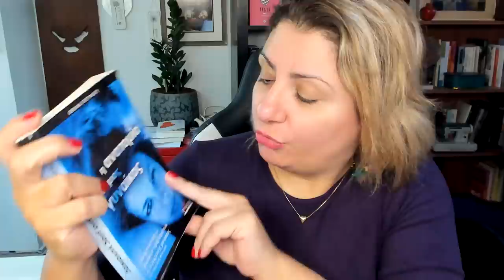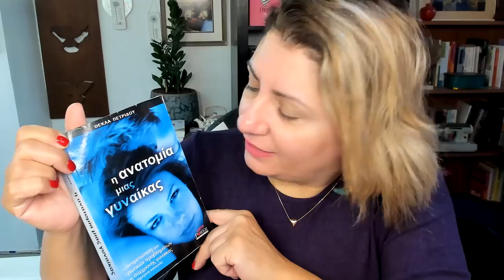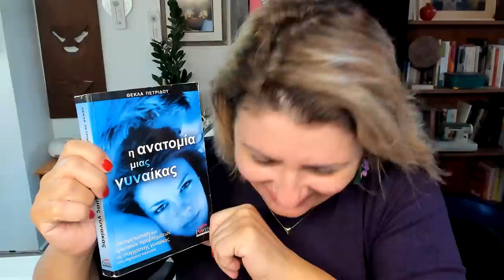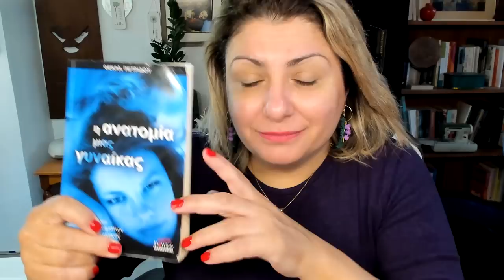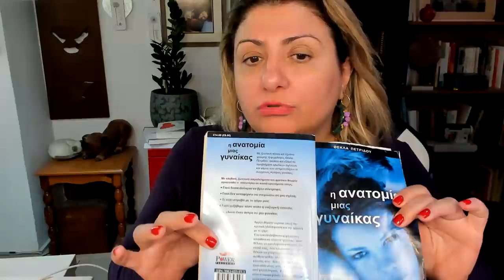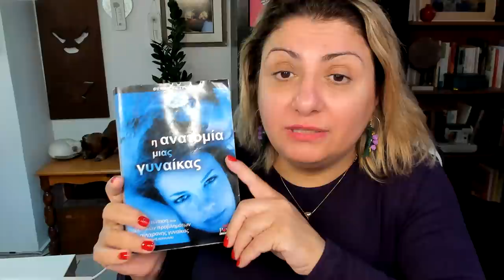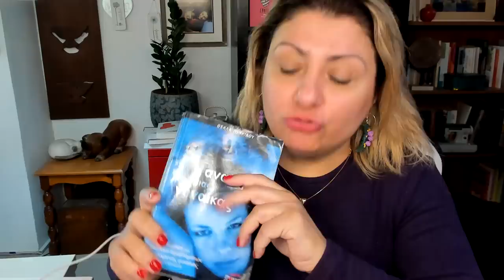Τελευταία διαθέσιμα αντίτυπα "Ανατομίας μιας Γυναίκας" διαθέσιμα, η ιστορία του πρώτου μου βιβλίου!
Πρόσφατα ανακτήθηκαν τα τελευταία 400 αντίτυπα από την πρώτη έκδοση του
πρώτου βιβλίου της ψυχολόγου και συγγραφέα Θέκλας Πετρίδου με τίτλο:
"Η ανατομία μιας γυναίκας".

Το βιβλίο εκδόθηκε τον Σεπτέμβριου του 2005.

Δεν θα εκδοθεί ξανά το βιβλίο αυτό στην παρούσα μορφή τουλάχιστον και αυτά τα
τελευταία αντίτυπα διατίθενται προς πώληση.

Το βιβλίο αυτό διατίθεται στα 15 ευρώ, συμπεριλαμβανομένων και των ταχυδρομικών
εξόδων.

Για παραγγελίες για το βιβλίο μπορείτε να αποστείλετε email στο οποίο να δηλώνετε πόσα αντίτυπα του βιβλίου θέλετε, το όνομα σας, το τηλέφωνο σας και την πλήρη διεύθυνση
σας.

Η καταβολή της πληρωμής γίνεται μέσω κατάθεσης σε τραπεζικό λογαριασμό, ή μέσω Paypal.
Θα σας δοθούν σχετικές οδηγίες σε απάντηση στο email για την παραγγελία.

Λίγα λόγια για το βιβλίο:
Το πρώτο συγγραφικό εγχείρημα της ψυχολόγου Θέκλας Πετρίδου.

Πρόκειται για μια προσπάθεια να σκιαγραφήσει την ψυχολογία της σύγχρονης κύπριας γυναίκας και τους λόγους για τους οποίους συναντά προβλήματα στις ερωτικές της σχέσεις ή στο γάμο της.

Το βιβλίο έχει κύριο στόχο να καταρρίψει τον μύθο πως όλα είναι θέμα τύχης.

Η ψυχολογική μας ιστορία, οι οικογενειακές μας καταβολές, οι σχέσεις μας με τους
γονείς και τα αδέλφια μας και πολλά άλλα στοιχεία που επηρεάζουν το ψυχολογικό
μας κομμάτι, κατά τη συγγραφέα παίζουν πιο ουσιώδη ρόλο από τον παράγοντα τύχη
στο θέμα των ερωτικών σχέσεων.

Το βιβλίο επιχειρεί να εισηγηθεί λύσεις στα προβλήματα των ερωτικών σχέσεων των
σύγχρονων γυναικών και να βοηθήσει τόσο τις γυναίκες να καταλάβουν καλύτερα τον
εαυτό τους, όσου και τους άνδρες να καταλάβουν καλύτερα τις γυναίκες.